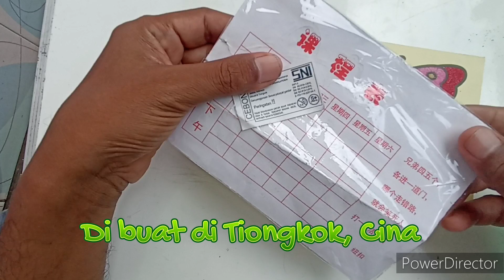BARU TAHU ‼️ INI MAINAN DARI LUAR NEGERI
Mewarnai gambar dengan pasir warna warni
Hasilnya bagus banget.
Mainan ini di buat di luar negeri.